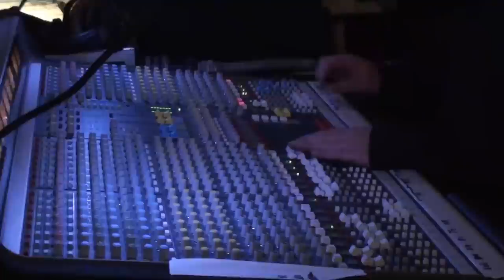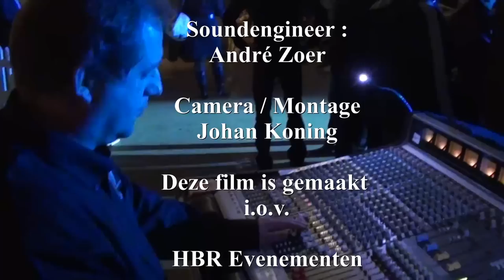Great Piano's Eurohal Zuidbroek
Optreden Great Piano Show on tour op het 100 Jarig jubileumfeest van Scheepswerf Ferus Smit gevestigd in Westerbroek en Leer ( D ) in de Eurohal in Zuidbroek op 13 November 2010